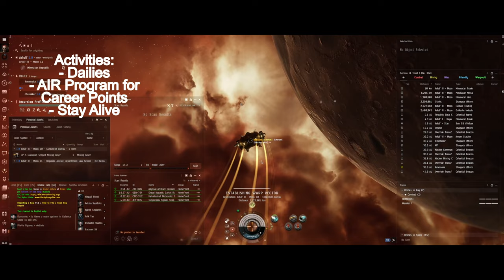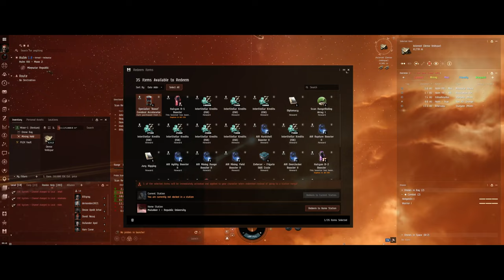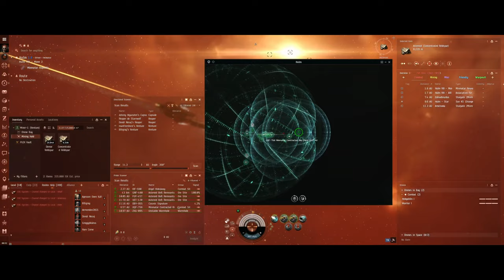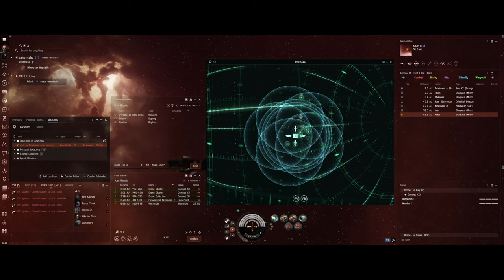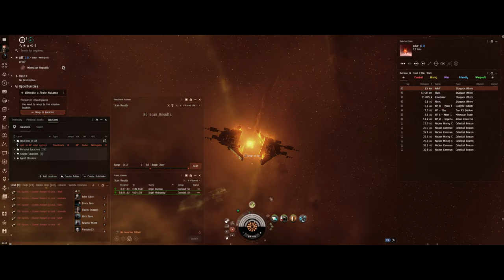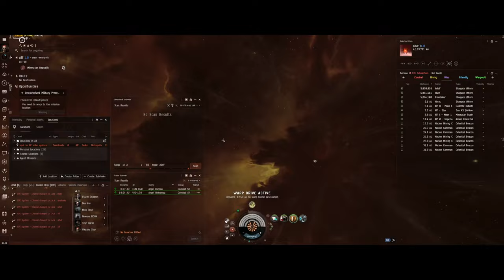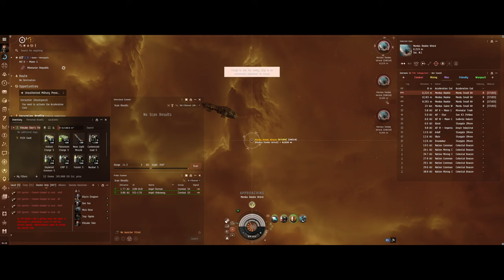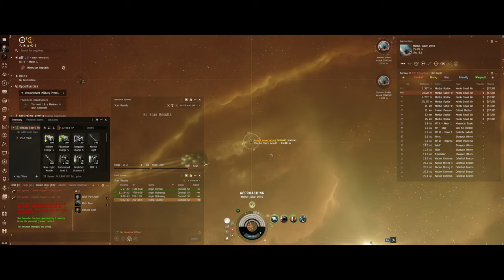EVE Online Saga: Viksako Skor EP11 - Mining for Mastery: The Daily SP Grind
In Episode 11 of "EVE Online Saga: Viksako Skor - A True Alpha Clone," our steadfast hero embarks on a peaceful yet pivotal journey through the asteroid belts of High-Sec space. Viksako Skor takes to mining in High-Sec Ore Anomalies, not just for the valuable ores but for the daily pursuit of 10,000 Skill Points (SP), showcasing the diverse paths to progression in EVE Online.

🚀 Episode Highlights:

    Follow Viksako Skor as he maneuvers his ship through the serene expanse of High-Sec Ore Anomalies, mining for ores and skill points alike.
    Witness the methodical and rewarding process of gathering resources, a testament to the strategic planning and patience required for success in EVE Online.

🌌 The Art of Mining for SP:

    Delve into the strategy behind Viksako Skor's daily routine, an exemplar for Alpha Clones seeking to maximize their skill point gain through non-combat activities.
    Explore the dual benefits of mining in High-Sec anomalies: acquiring valuable ores and steadily working towards the daily SP bonus.

💡 The Strategic Miner:

    Learn about the tools and techniques that enhance the efficiency of mining operations, enabling Alpha Clones like Viksako Skor to thrive in EVE Online’s economy.
    Gain insights into balancing the pursuit of resources with the strategic goal of skill point accumulation, a crucial aspect of growth and development for Alpha Clones.

🚀 EVE Online's Pathways to Advancement:

    This episode highlights the multifaceted approaches to progression in EVE Online, where mining and resource gathering serve as viable routes to earning skill points and enhancing pilot capabilities.
    Viksako Skor’s journey illuminates the patience and persistence required to carve out a successful path in the cosmos, even for pilots starting with limited resources and abilities.

Join Viksako Skor in this tranquil yet strategic episode as he mines his way to mastery in High-Sec Ore Anomalies. Share your experiences and insights on skill point accumulation and mining in the comments below.